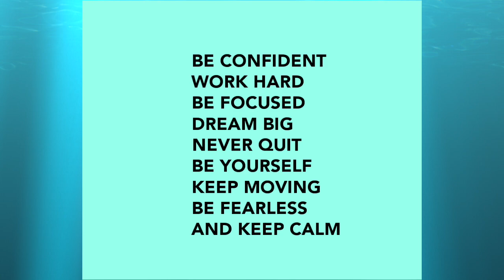Hyolyn's Performance Cause Drama At The KBS Drama Awards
HyoLyn’s Performance During 2018 KBS Drama Awards Causes Controversy